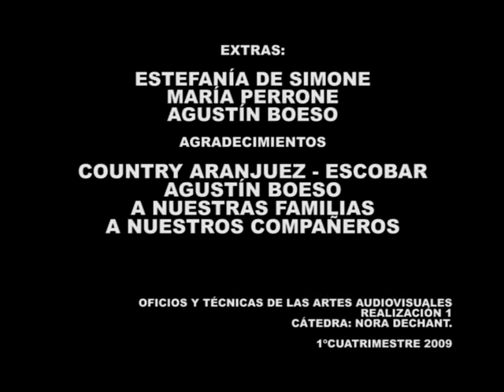El Sombrero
Instituto Universitario Nacional del Arte (IUNA)
OTAA 1 - REALIZACIÓN
Cátedra: Dechant

Dirección: Wanda Vilasetrú
Asist. dirección: Florencia Ruocco
Producción: Estefanía de Simone
Asist. producción: María Perrone
Dirección de Fotografía: Sofía Graneros
Cámara: Sofía Graneros
Asist. Cámara: Agustin Boeso
Dirección de Arte: Leticia Leiva
Idea Original: Florencia Ruocco

1º cuatrimestre 2009